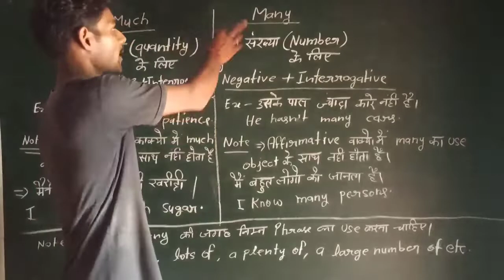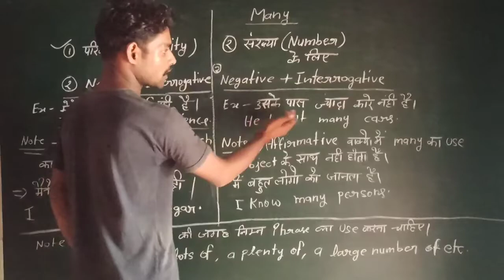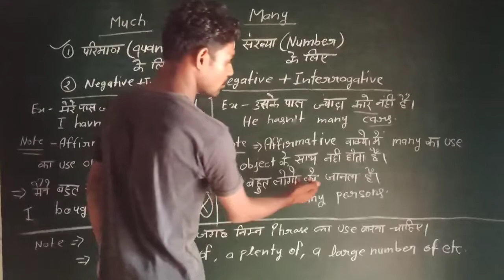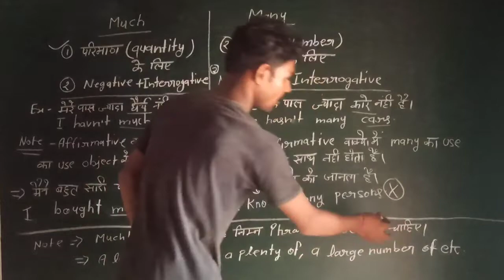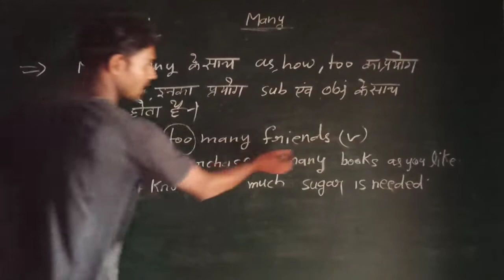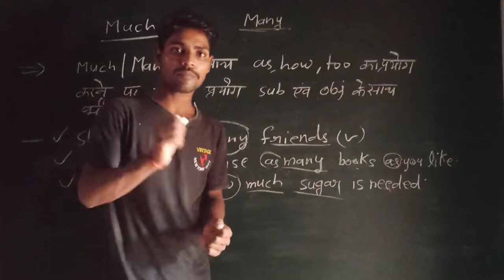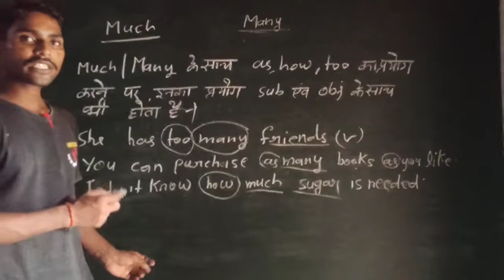use of much and many |use of much and many in hindi |much and many exercises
much and many use dear sir
much and many quiz

many and much quiz

much and many difference

much and many difference in hindi

much and many difference examples

a lot of and many difference

much and many different

much more many difference

much vs many difference

a lot of much many differences

too much and too many difference

so much and so many difference